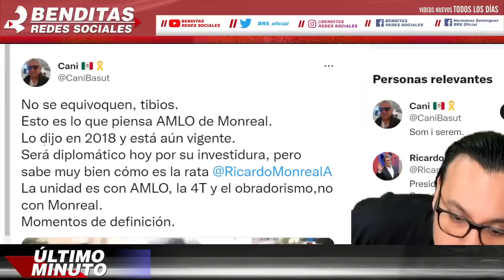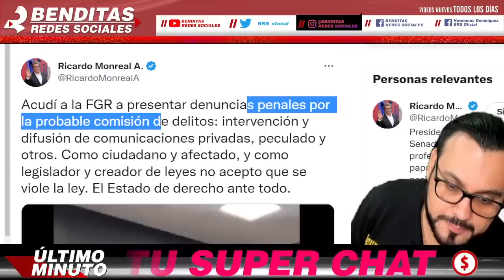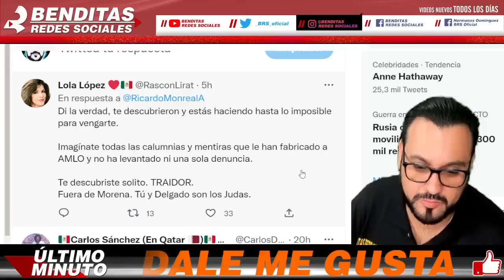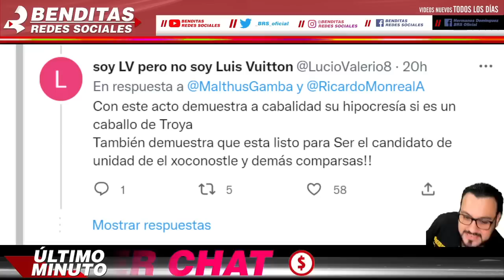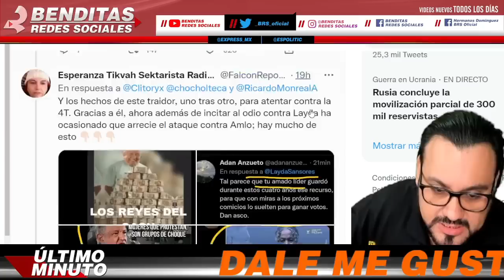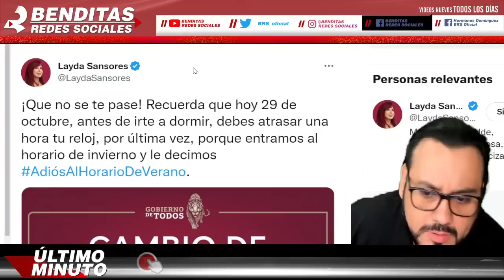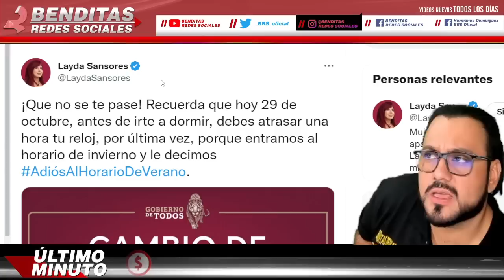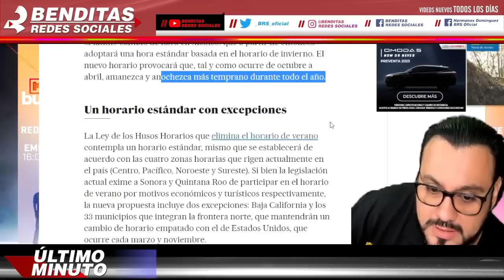SALE EN DEFENSA DE LAYDA ¡ AMLO LE PONE UN ESTATE QUIETO A SENADOR RICARDO MONREAL !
benditasredessociales,noticias,mexico,amlo,pri,pan,prd,lopezobrador,andresmanuellopezobrador